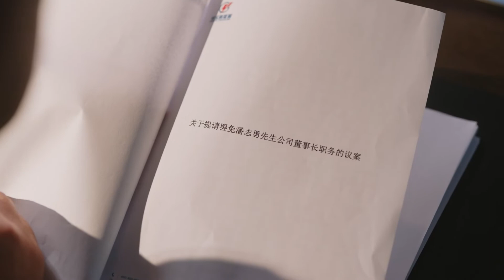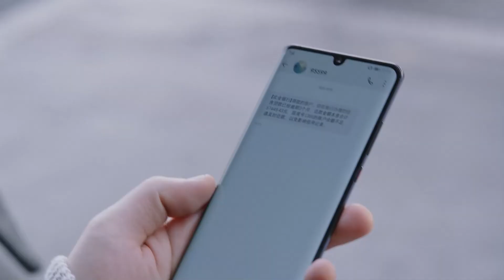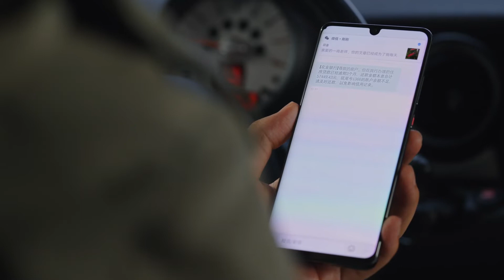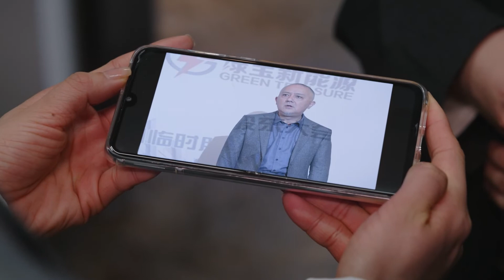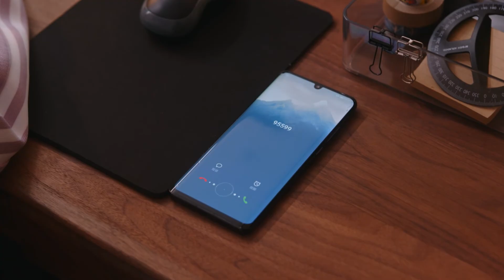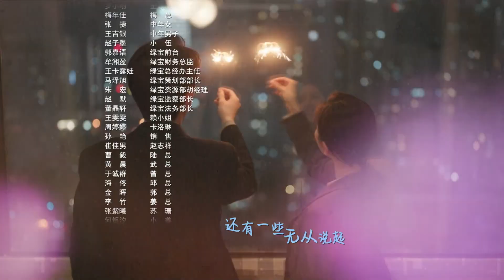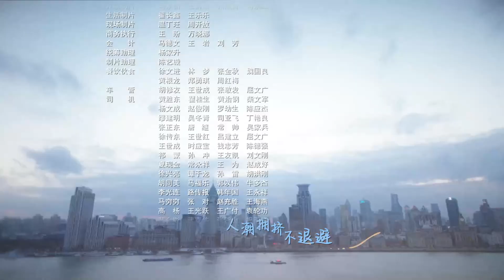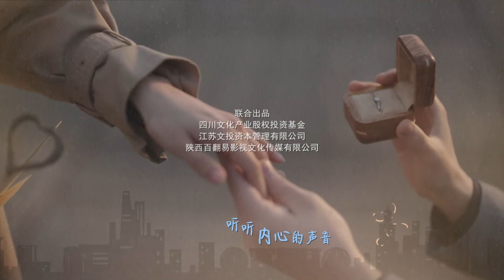【都市情感剧 】《亲爱的自己/To Dear Myself》34：刘诗诗朱一龙开启温暖旅程，都市青年在事业、家庭、爱情现实围城下拼搏（刘诗诗 朱一龙 阚清子 彭冠英 李泽锋 陈米麒💕TAG都市深夜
【都市情感剧 】《亲爱的自己/To Dear Myself》：刘诗诗朱一龙开启温暖旅程，都市青年在历事业、家庭、爱情现实围城下拼搏（刘诗诗 朱一龙 阚清子 彭冠英 李泽锋 陈米麒💕TAG都市深夜